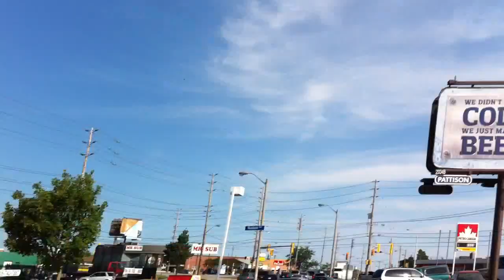SUPERCHARGED CHALLENGER SRT8 ON 22" AF164 - DONE BY FACTORY TIRE & RUBBER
SUPERCHARGED CHALLENGER SRT8 ON 22" STAGGERED CUSTOM COLOR MATCHED ASANTI AF164

DONE BY FACTORY TIRE & RUBBER INC.
1402 MARTINGROVE RD.
REXDALE, ONTARIO.